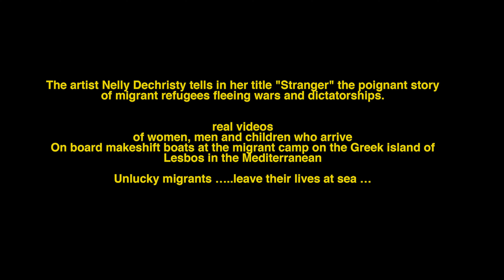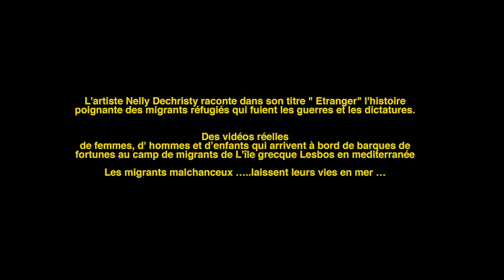NELLY DECHRISTY - ÉTRANGER ... STRANGER (Clip Officiel)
Nouveau Clip Officiel de mon  titre  " ÉTRANGER ... STRANGER " / New Official Clip of my  track "ÉTRANGER ... STRANGER "

Réalisé par / Directed by : NELLY DECHRISTY
Produit par / Produced by : NELLY DECHRISTY MUSIC
Édité par / Edited by :  NELLY DECHRISTY MUSIC

▶ My Book "Étrangère dans mon pays" / Mon livre "Étrangère dans mon pays"
▶ My Book "Étrangère dans mon pays" - FIRST VERSION / Mon livre "Étrangère dans mon pays" - PREMIÈRE VERSION